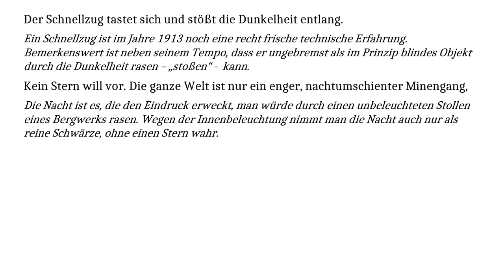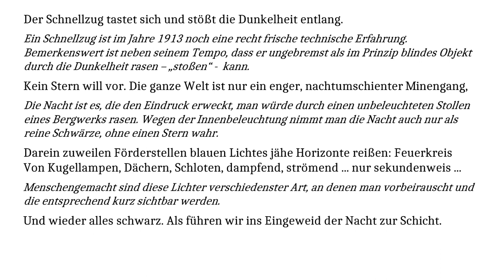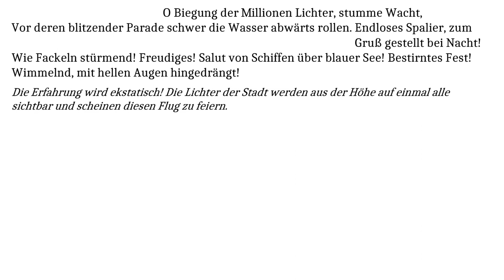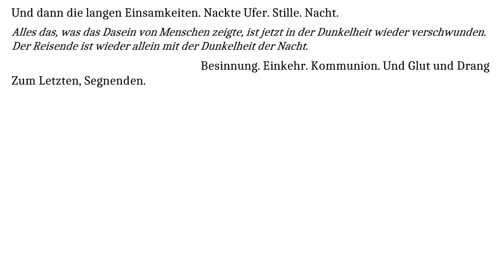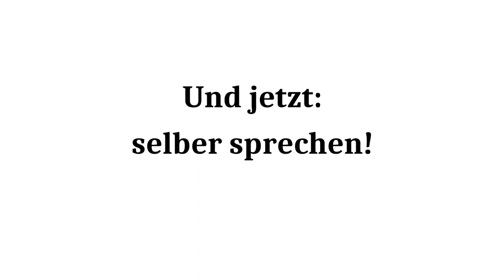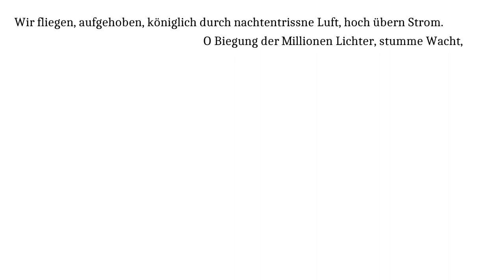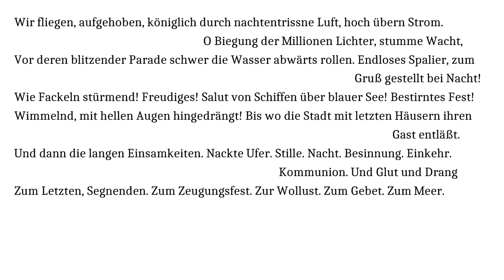Stadler verstehen: Fahrt über die Kölner Rheinbrücke bei Nacht (Gedichte-Karaoke 150)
Der Schnellzug tastet sich und stößt die Dunkelheit entlang.

Ein Schnellzug ist im Jahre 1913 noch eine recht frische technische Erfahrung. Bemerkenswert ist neben seinem Tempo, dass er ungebremst als im Prinzip blindes Objekt durch die Dunkelheit rasen – „stoßen“ -  kann.

Kein Stern will vor. Die ganze Welt ist nur ein enger, nachtumschienter Minengang,

Die Nacht ist es, die den Eindruck erweckt, man würde durch einen unbeleuchteten Stollen eines Bergwerks rasen. Wegen der Innenbeleuchtung nimmt man die Nacht auch nur als reine Schwärze, ohne einen Stern wahr.

Darein zuweilen Förderstellen blauen Lichtes jähe Horizonte reißen: Feuerkreis
Von Kugellampen, Dächern, Schloten, dampfend, strömend ... nur sekundenweis ...

Menschengemacht sind diese Lichter verschiedenster Art, an denen man vorbeirauscht und die entsprechend kurz sichtbar werden.

Und wieder alles schwarz. Als führen wir ins Eingeweid der Nacht zur Schicht.

Wir bleiben beim Bild: Die Nacht ist gewissermaßen das Bergwerk und wir fahren als Bergarbeiter hinein.

Nun taumeln Lichter her ... verirrt, trostlos vereinsamt ... mehr ... und sammeln sich ... und werden dicht.

Es ist natürlich nur ein optischer Eindruck: In Wirklichkeit bewegen wir uns auf diese Lichter zu. Aber wir sehen und merken ja nichts von der eigenen Bewegung und deshalb scheinen die Lichter der Siedlungen auf uns zu zu taumeln.

Gerippe grauer Häuserfronten liegen bloß, im Zwielicht bleichend, tot
Das ist das, was man von Köln in der Nacht sieht.
     – etwas muß kommen ... o, ich fühl es schwerIm Hirn. Eine Beklemmung singt im Blut.

Worauf soll sich diese Ahnung beziehen? Etwa auf die kommende Brücke? Das wird nur einen Sinn ergeben, wenn die Brücke selbst eine übertragene Bedeutung hat.

           Dann dröhnt der Boden plötzlich wie ein Meer:Wir fliegen, aufgehoben, königlich durch nachtentrissne Luft, hoch übern Strom.

Wir sind auf der Brücke. Die Fahrt wird jetzt als Flug wahrgenommen, hoch über dem Rhein. Man muss sich an dieser Stelle klar machen, dass Fliegen noch außerhalb der menschlichen Erfahrung liegt. Dieses Jagen in Höhe über den Rhein ist also als Erfahrung noch beispiellos.

    O Biegung der Millionen Lichter, stumme Wacht,
Vor deren blitzender Parade schwer die Wasser abwärts rollen. Endloses Spalier, zum Gruß gestellt bei Nacht!
Wie Fackeln stürmend! Freudiges! Salut von Schiffen über blauer See! Bestirntes Fest!
Wimmelnd, mit hellen Augen hingedrängt!

Die Erfahrung wird ekstatisch. Die Lichter der Stadt werden aus der Höhe auf einmal alle sichtbar und scheinen diesen Flug zu feiern.

Bis wo die Stadt mit letzten Häusern ihren Gast entläßt.

Die Brücke liegt jetzt hinter uns und auch Köln wird zurückgelassen.

Und dann die langen Einsamkeiten. Nackte Ufer. Stille. Nacht.

Alles das, was das Dasein von Menschen zeigte, ist jetzt in der Dunkelheit wieder verschwunden. Der Reisende ist wieder allein mit der Dunkelheit der Nacht.

     Besinnung. Einkehr. Kommunion. Und Glut und Drang
Zum Letzten, Segnenden.

Auf der einen Seite scheint die Erfahrung mit menschengemachter Technik so etwas wie religiöse Ehrfurcht hervorzurufen.

    Zum Zeugungsfest. Zur Wollust.

Auf der anderen Seite ist der Rausch geradezu eine Art Orgasmus.

       Zum Gebet. Zum Meer.

Wieder ein Schwanken zwischen quasi religiöser Verzückung und dem sich ausgeliefert Fühlen an eine unkontrollierbare Macht: Das Meer als Schicksal für den Schiffer im kleinen Kutter.

          Zum Untergang.

Die ganze Ambivalenz der Erfahrung mit menschlicher Technik ballt sich in dieser plötzlichen Wendung.

Bei aller Faszination für die Technik und die Möglichkeiten, die sie dem Menschen verschafft: Hier hat schon im Jahre 1913 jemand die Ahnung, dass diese Technik einmal ein „Zuviel“ sein wird. Diese mächtige menschengemachte Technik: Das kann nicht gut gehen. Und doch wird man den Eindruck nicht los, dass der Sprecher die Technik noch dafür bewundert, dass sie den Menschen vielleicht eines Tages in den Untergang treibt.
Den Dichter selbst trieb nur ein Jahr später ein anderes Wunderwerk der Technik, eine Granate in einer der ersten Schlachten des ersten Weltkriegs, in den Untergang.